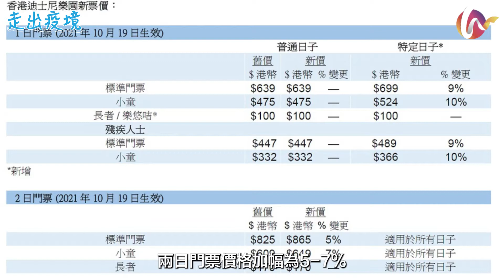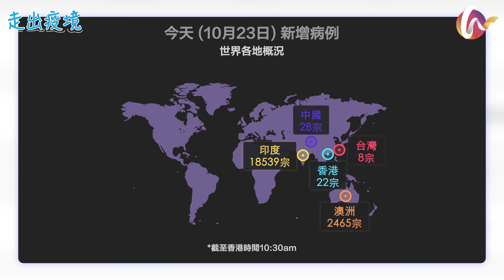【走出疫境】香港迪士尼加價！詳盡解釋新票價機制！普通門票「特定日子」唔用得？(211023)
疫情肆虐，封關塞路，寰球同此涼熱，但病毒鎖不住驛動的人心，生活仍將繼續，我們推出「走出疫境」欄目，為大家提供疫情下的最新旅遊資訊 ，供各位掌握疫情、安心出行。

搞唔清「普通日子」同「特定日子」？

【01-128】